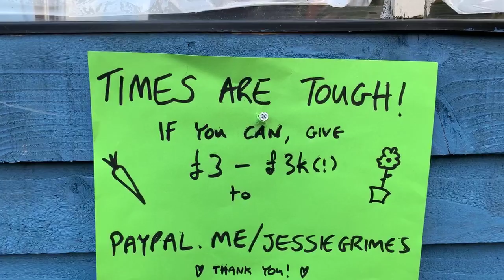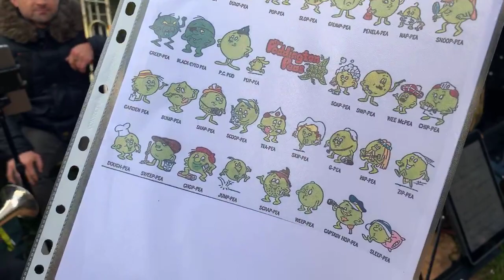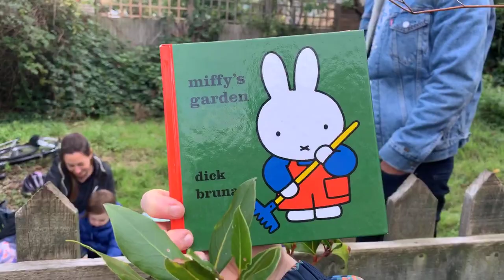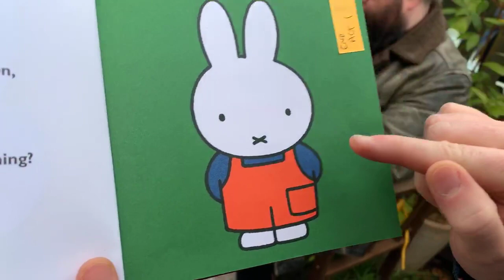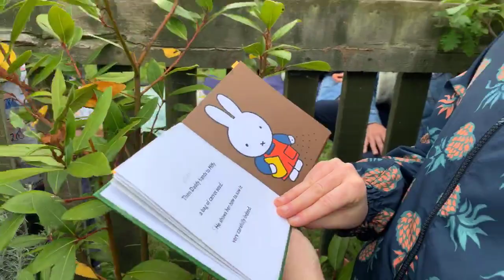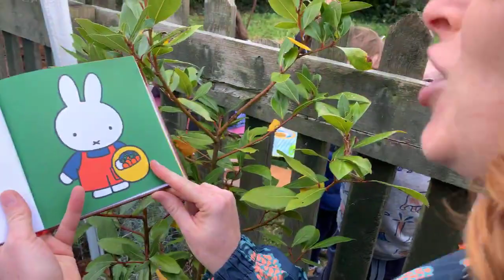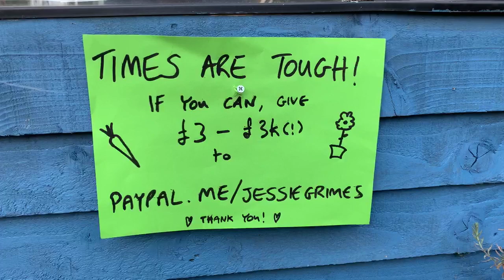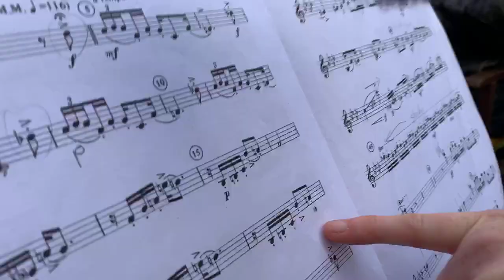Episode 6: Brassic (aka boracic aka broke), Brass and Brassica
This episode is brass quintet garden mayhem! Poddington Peas with split pea shakers, Groundforce telly FACTS, a dramatic reading of a Miffy book and a vicious fraternal potato hunt with tuba soundtrack (tuba and tubers, GEDDIT!)

to support this series and musicians massively affected by the decimation of our industry due to Covid. All profits will go to the charity Help Musicians. Thank you!

Music bespokely (is that a word??) arranged by Sebastian Philpott

Sebastian Philpott Trumpet
David Geoghegan Trumpet
Barnaby Philpott Trombone
Richard Evans Tuba
James Pillai French Horn
Jessie Grimes Clarinet